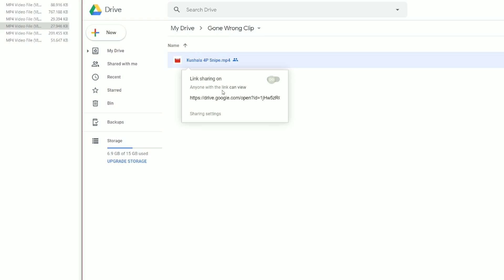MHW Iceborne Gone Wrong #9